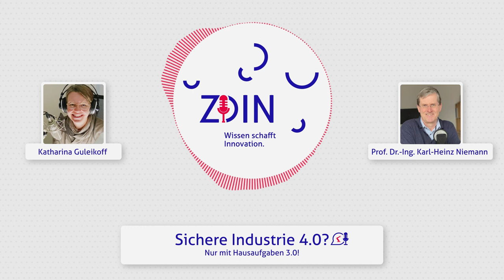Sichere Industrie 4.0? Nur mit Hausaufgaben 3.0!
Die Absicherung vernetzter Produktionsanlagen wird auch für kleine und mittelständische Unternehmen immer wichtiger, sagt Prof. Dr. Karl-Heinz Niemann (Hochschule Hannover, Abteilung Elektro- und Informationstechnik der Fakultät I). Denn die Angriffspunkte digitalisierter Anlagen werden zunehmend von Kriminellen ausgenutzt. IT-Sicherheit kann Unternehmen vor großen finanziellen Schäden bewahren. Doch dafür müssen diese erst ihre Hausaufgaben machen. Welche Aufgaben das sind und was das mit horizontal und vertikal zu tun hat, erklärt Prof. Niemann in dieser Folge des ZDIN-Podcast „„Wissen schafft Innovation“.

Das Zukunftslabor Produktion ist Teil des niedersächsischen Forschungsverbundes ZDIN (Zentrum für digitale Innovationen Niedersachsen). Die Wissenschaftler*innen untersuchen u. a. die Sicherheit von IT-Plattformen und beschäftigen sich mit innovativen Konzepten zum Datenmanagement in digitalisierten Produktionsunternehmen.

Dieser Beitrag ist für die Auswahl des Multimedia-Wettbewerbs "Fast Forward Science" (@fastforwardscience) 2022/23 in der Kategorie AudioSpezial nominiert. Weitere Infos zum Wettbewerb